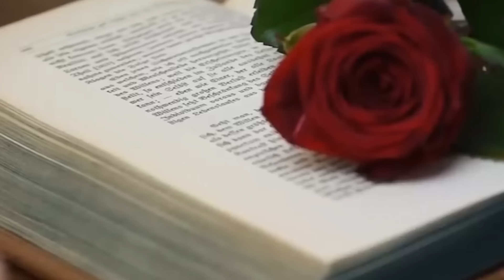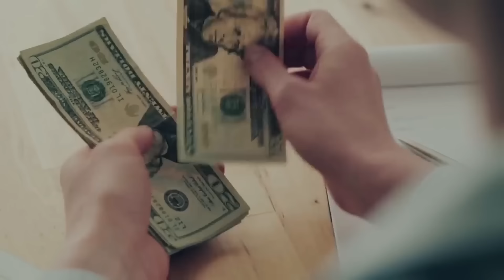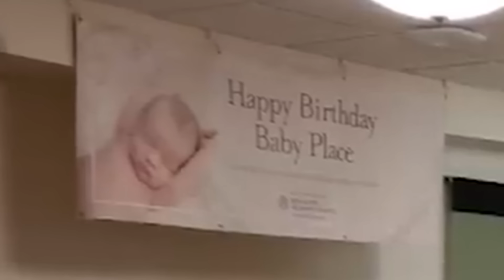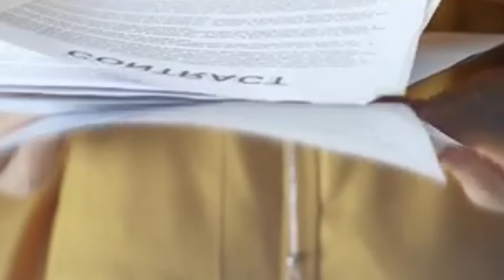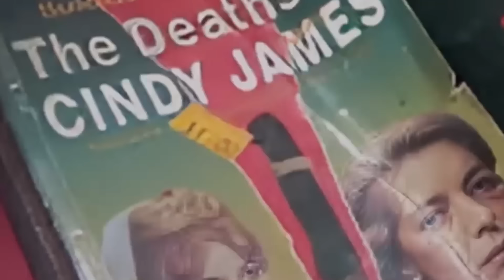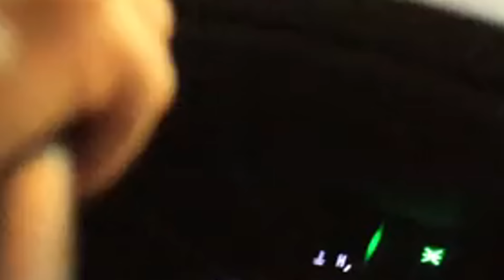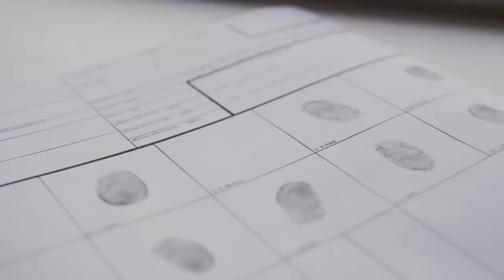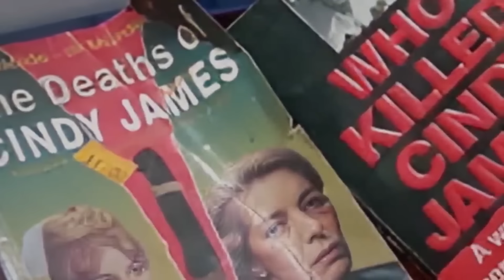Konflikt między teściową a synową zakończył się rodzinną tragedią / Sprawa Aleksandry Peszicz.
Być może ten film uratuje komuś życie...
Możliwe, że wśród bohaterów tej sprawy rozpoznacie nie tylko kogoś z waszego otoczenia, ale także samych siebie...